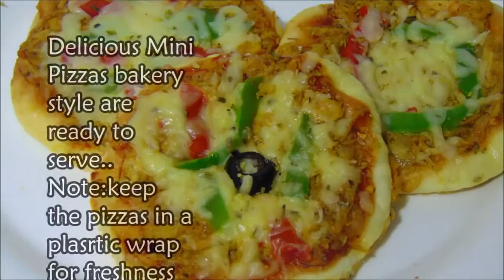Bakery Style Pizza without Oven Mini Pizza Recipe Quick and Easy Pizza Recipe Kids Pizza